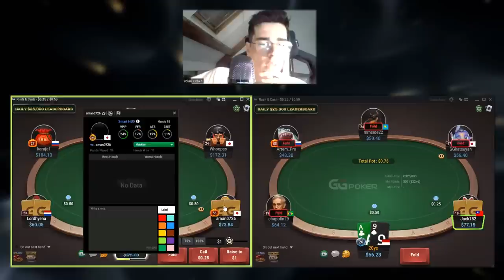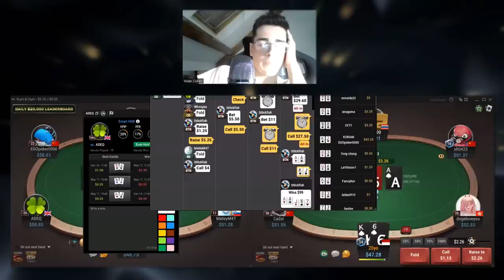How to Beat NL50 Pool - Tips and Tricks